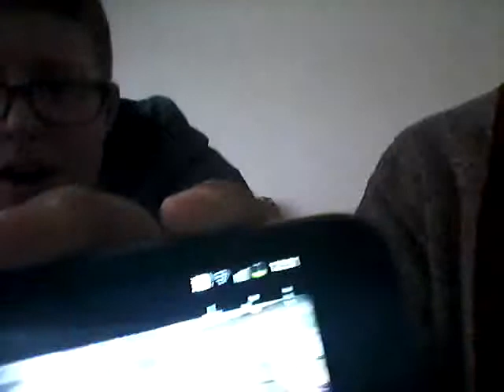David Iankov is a VERY bad person!!!!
Beware if you see him...WARNING:If you see David kill him or rater call 911.But you can tell this to the cops.We will meet again in the next video.